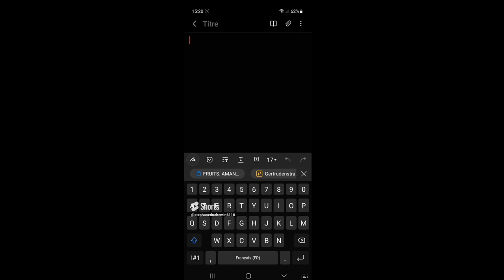ONE UI 5 OCR